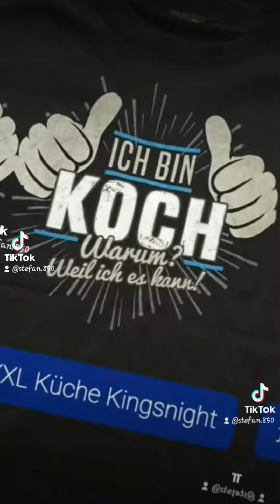Homemade Markklößchensuppe aus frischen Marknochen und mit Gemüsebrühe Vollversion